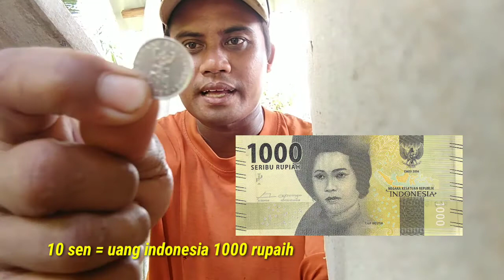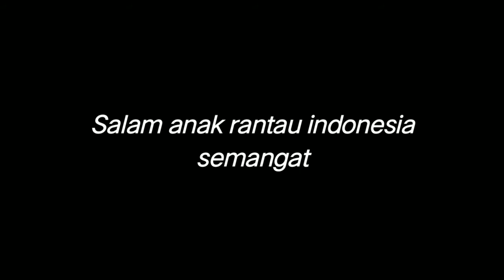Coin Collection | Uang koin Brunei darussalam | coins (sen) berapa rupiah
vidio ini berisi informasi bagi yang belum tau bentuk uang coins atau uang sen negara brunei
dari nominal satu sen sampai 50sen ( 0,50bhd  )